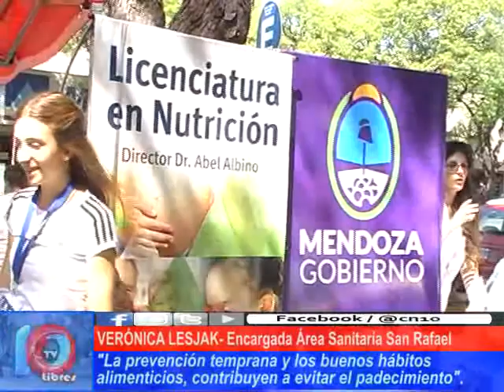DULZURA QUE MATA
El área sanitaria de San Rafael y la O.S.E.P. asumieron con mucha responsabilidad la lucha contra el flagelo de la diabetes, que es una de las enfermedades que mayor cantidad de muertes anuales produce. Este tipo de acciones públicas debería ser una política de estado.